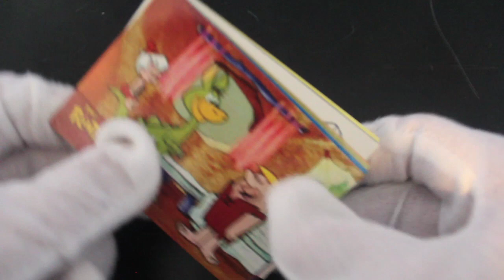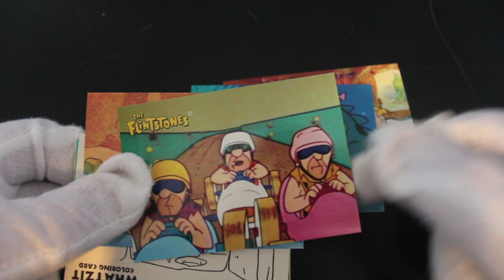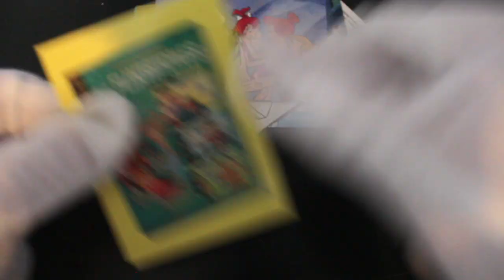Trading Card Tony #229 - The Flintstones (Bam Bam & Pebbles Pack) - Pack Opening!